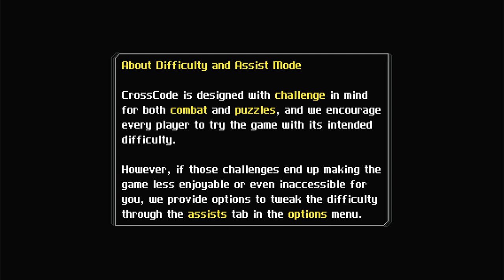Jugando un poco a... Crosscode